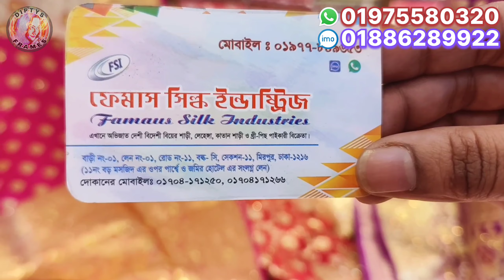Benaroshi sharee price in Bangladesh 2024 | বিয়ের বেনারসি | Benarosi shari | Benaroshi katan price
🔴ফেমাস সিল্ক ইন্ডাস্ট্রি:
মোবাইল: ০১৭০৭০২০৩০১
ঠিকানা: সেকশন -১১, ব্লক - সি, রোড -১১, লাইন -০১, দোকান -০১, (বড় মসজিদের দক্ষিণ পাশে), মিরপুর, ঢাকা -১২১৬.